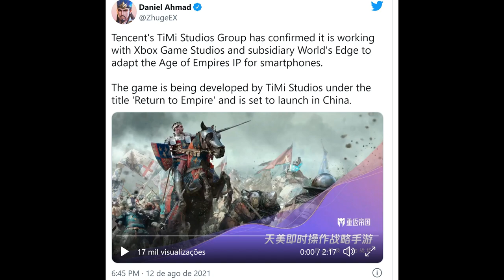Age of Empires for Mobile! - Return to Empire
Daniel Ahmad has tweeted that a new Age of Empires is being developed for mobile. It'll launch in China.

"Tencent's TiMi Studios Group has confirmed it is working with Xbox Game Studios and subsidiary World's Edge to adapt the Age of Empires IP for smartphones.

The game is being developed by TiMi Studios under the title 'Return to Empire' and is set to launch in China."

Age of Empires II: Definitive Edition - Dawn of the Dukes is the second expansion for Age of Empires II: Definitive Edition. It is set to be released during Summer, 2021, featuring unannounced new campaigns and new civilizations based in Eastern Europe. A co-op campaign feature is planned to be added.